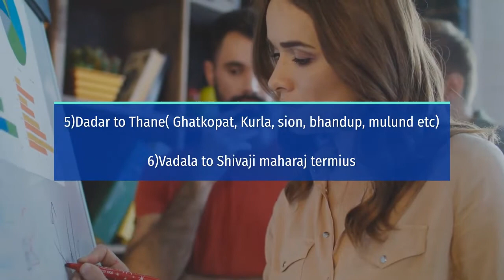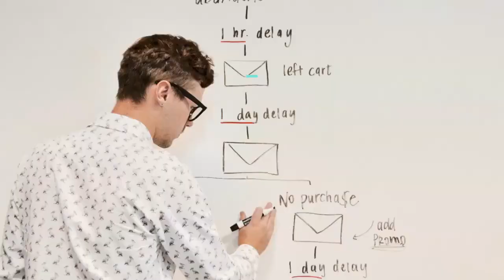Urgent Requirement for Business Development Manager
We require 15-20 candidates for the whole Mumbai.
Here am sending you the locations, per locations wise at least send min 30 candidates list and send them directly on  21st and 22nd at venue.

1)Kandivali to Matunga rd (mala, goregoan, jogeshwari, ville parle,khar rd bandra etc)

2)Dadar to Churchgate( Mumbai central, marine lines etc)

3)Vashi to Uran (Nerul, belapur, kharghar, dongri etc)

4)Khopoli to Kasara ( Karjat, badlapur, ulhasnagar, titwala, etc)

5)Dadar to Thane( Ghatkopat, Kurla, sion, bhandup, mulund etc)

6)Vadala to Shivaji maharaj termius

7)Kalyan to Ghansoli (Airoli, Kopar, taloja, diva , dombivali etc)

MEGA DRIVE-MUMBAI

Company-Bakersville India Pvt Ltd

About Company:

We are a vibrant company dealing in vast range of Bakery ingredients, cake decoration, chocolate decoration, bakery equipment, bakery tools and food packaging.
By connecting its unique competence in innovation, product development & distribution, our company gives great sense of fulfillment to bakery & chocolate segment.

Designation:  Business Development Manager-Sales

Department-Sales

Job Location-Mumbai (All areas)

Numbers of Positions-30

Job Description-

Responsible for bakery client visit, explanation of products and their application to the customer
 Doing sales visit, taking orders, monitoring the supply management and following from dealership point.
Reporting on daily basis and submission of monthly working and records in a right and systematic way as per company standards.
Maintaining right stock position of goods at dealer point.
Closes new business deals by coordinating requirements; developing and negotiating contracts; integrating contract requirements with business operations.
Eligibility

*At least Graduate in any discipline with sales experience.
Good Communication, management & Interpersonal Skills

*MBA  Fresher’s can also apply

*Having a two wheeler is mandatory

*Age not more than up to 30 years

*Gender-Male Only

CTC- Up to 3.0+Other(Petrol Allowances) & No bar for right candidate

VENUE & Time: VITS HOTEL MUMBAI
International Airport Zone, Andheri Kurla Road, Andheri East, Mumbai - 400059
10:00-06:00

Date:21st & 22nd Sep 21